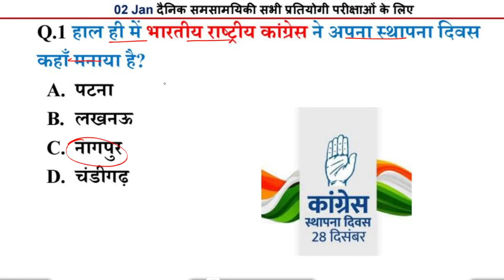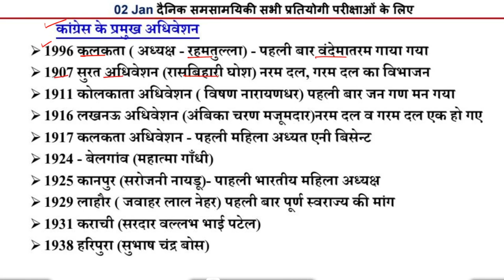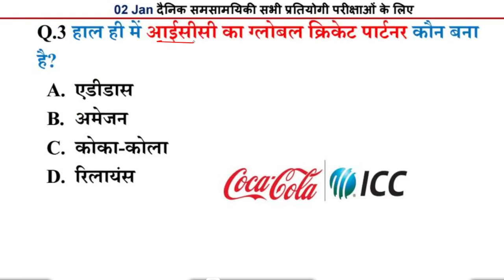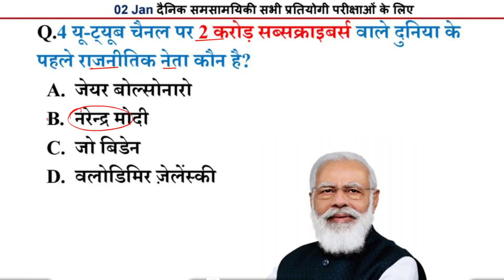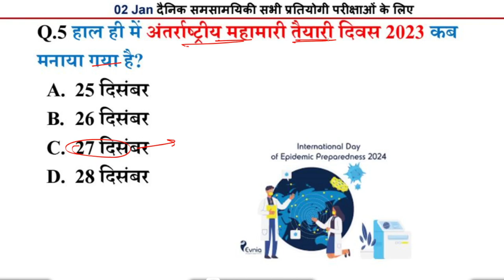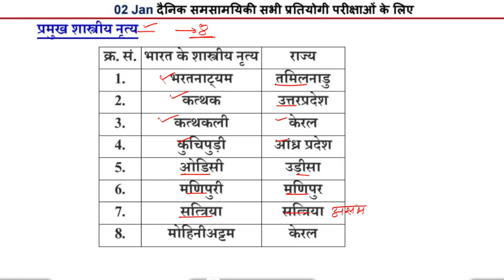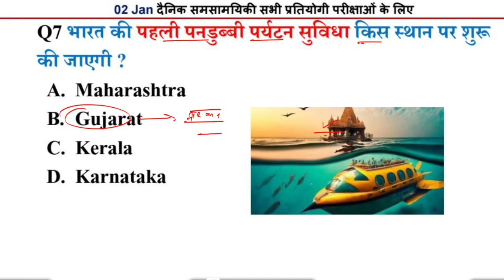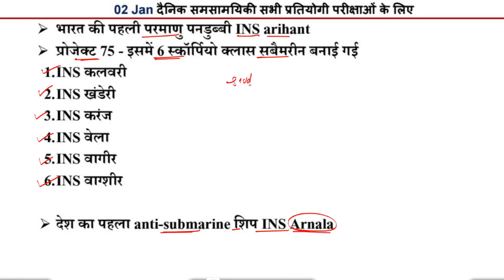02 January Current Affairs 2023 | Daily Current Affairs |today current affairs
नमस्कार दोस्तों...

About this video :- 02 January Current Affairs 2023 | Daily Current Affairs |today current affairs

2 jan 2023 Daily Current Affairs | All Exams Current Affairs 2023 |
नमस्कार दोस्तों आप सभी का Daily Current Affairs  पर बहुत-बहुत स्वागत है इस क्लास में Study147 के द्वारा  Current Affairs के महत्वपूर्ण Questions कराए जा रहे हैं |
भारत के सभी परीक्षाओं के लिए महत्वपूर्ण करंट अफेयर से साथ में आपको स्टैटिक जीके का तड़का भी दिया गया है ताकि आप की तैयारी संपूर्ण हो जाए आपको बहुत ज्यादा इस वीडियो से लाभ होने वाला है पूरा वीडियो शुरू से लेकर अंत तक देखें यह है करंट अफेयर्स की ब्रह्मास्त्र क्लास